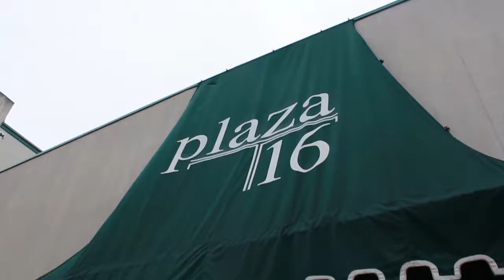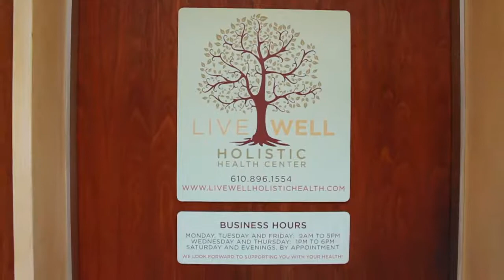Welcome to Live Well Holistic Health Center!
Come check us out in the heart of downtown Ardmore!